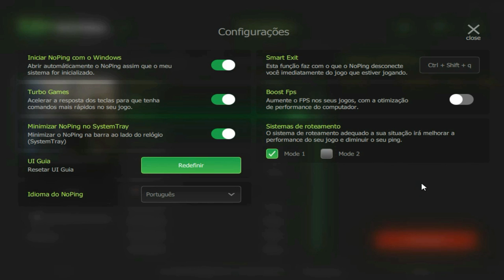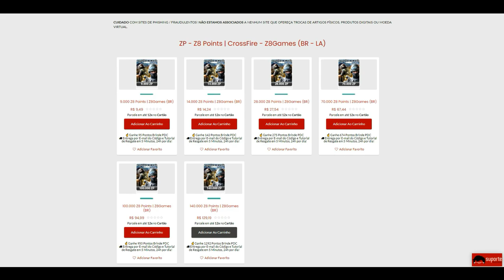CrossFire 3.0 | Tem BONECA VIP? Faça isso AGORA🔪